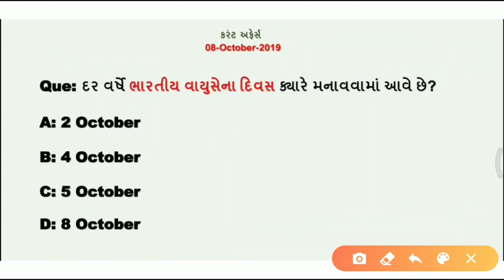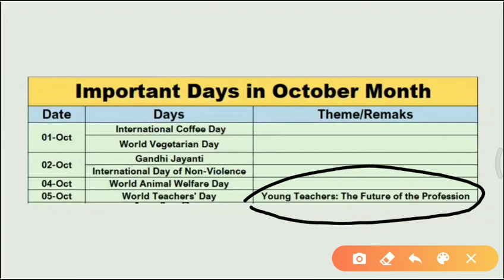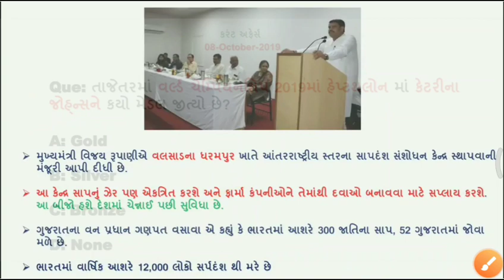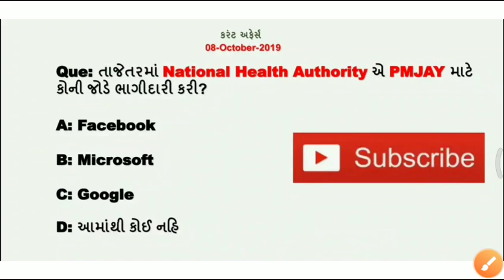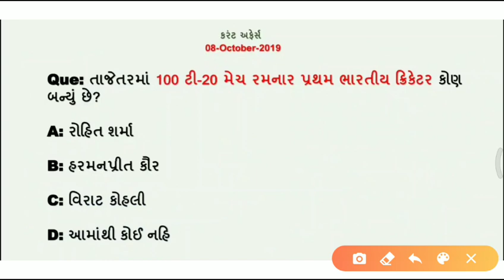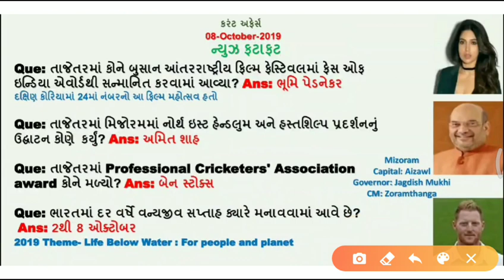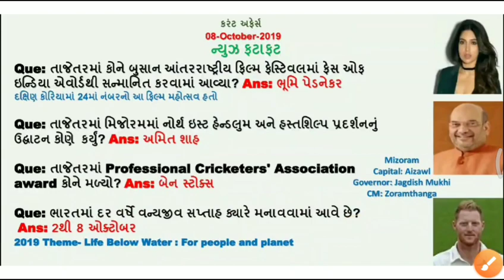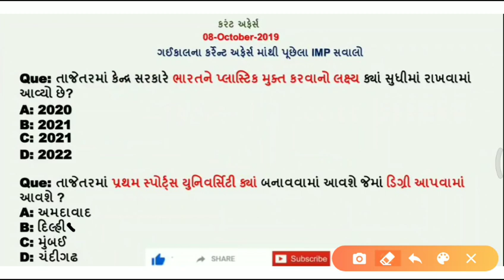Today's important Current affairs in Gujarati| 8 October| by Kishan Rathod| important Gk questions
નમસ્તે મિત્રો

તાજેતરમાં 100 ટી-20 મેચ રમનાર પ્રથમ ભારતીય ક્રિકેટર કોણ બન્યું છે?

દર વર્ષે ભારતીય વાયુસેના દિવસ ક્યારે મનાવવામાં આવે છે?

તાજેતરમાં National Health Authority એ PMJAY માટે કોની જોડે ભાગીદારી કરી?

તાજેતરમાં Professional Cricketers' Association award કોને મળ્યો?